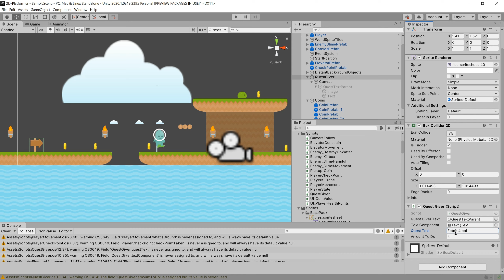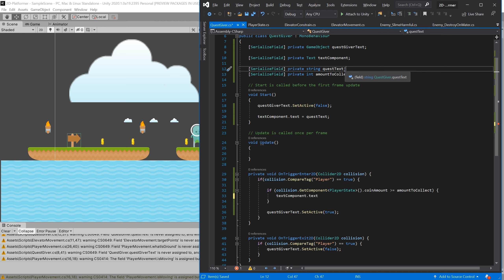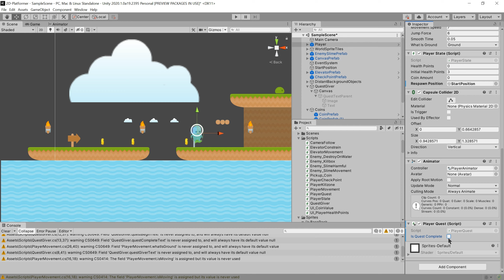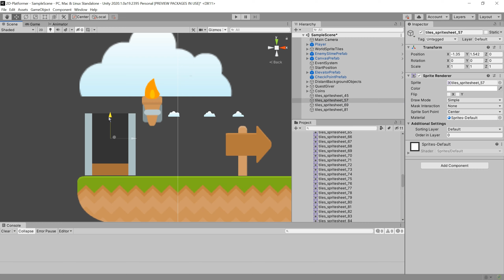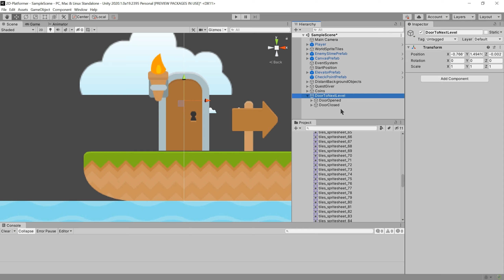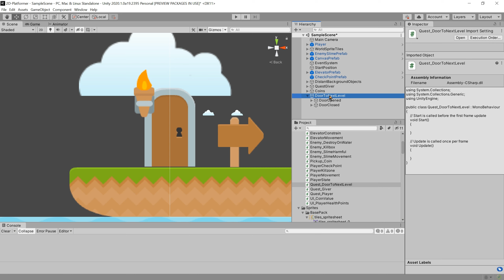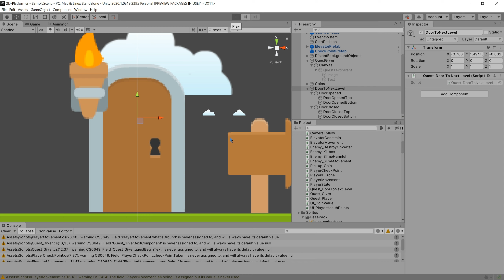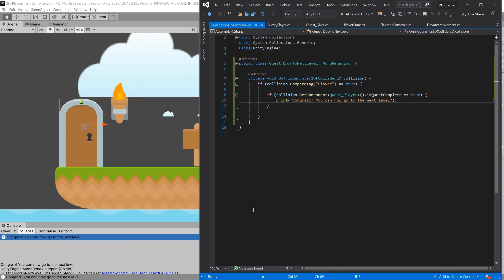Unity Beginner Tutorial Part 28 - Quest System (Swedish)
Med förra videon behöver vi ett quest system. Det skapar vi i denna video.